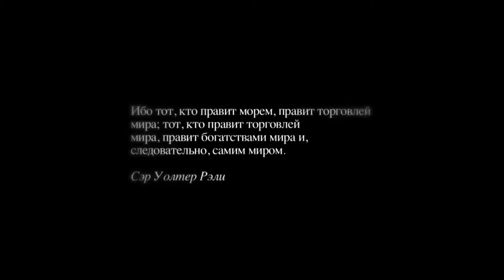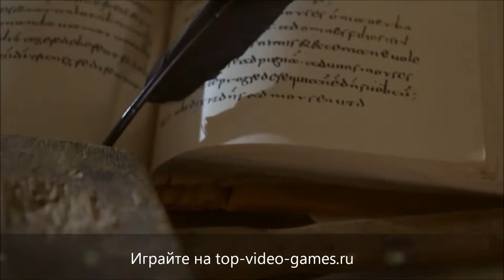Anno Online на top-video-games.ru